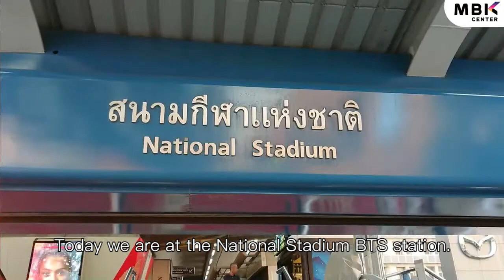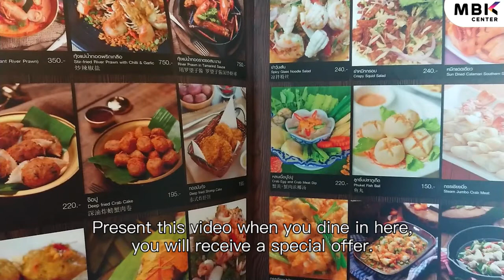Introduce Bangkok Tourist Destination MBK Center biggest shopping center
MBK Center - 曼谷最大商場之一，超過2000間店鋪，連接 BTS National Stadium 站

現在只要在相關店鋪出示這段 Video 即可享有遊客禮遇！
即日起至2019年2月28日成功註冊可獲贈消費禮券和 MBK 購物袋！

Introduce Bangkok Tourist Destination – MBK Center biggest shopping center in Bangkok over 2,000 shops, access to BTS – National Stadium Station.
Privilege!! Present this VDO clip and show with each shop will get surprise gifts from participating shops

to receive gift voucher and exclusive MBK shopping Bag from MBK Center, ‪Today - 28 February 2019‬.
**Only for foreign tourist.**